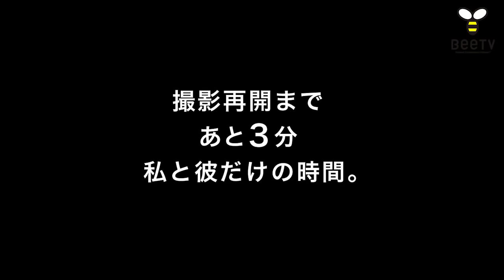kiss×kiss! Last chapter of Love mp4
Kissing Macth*